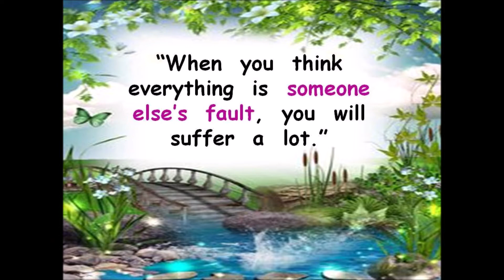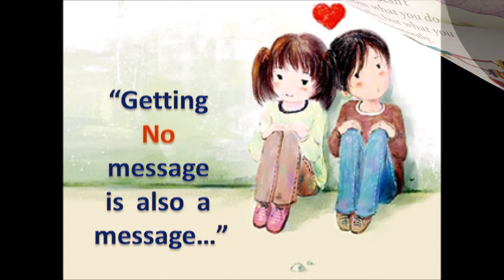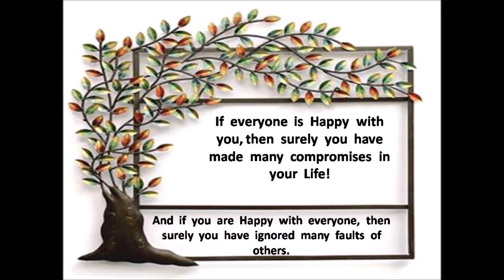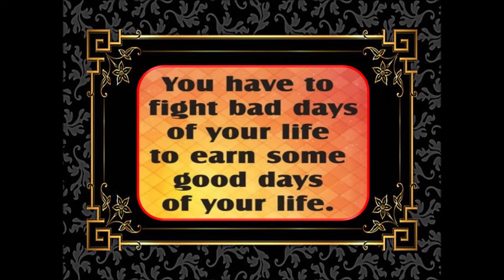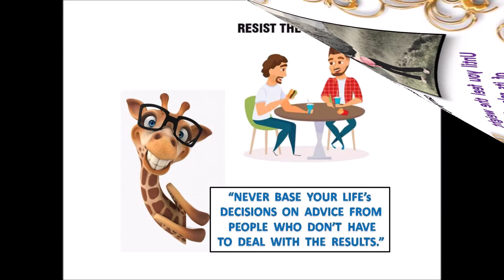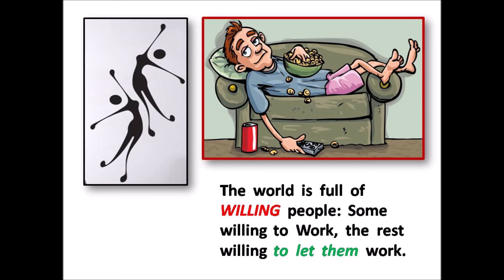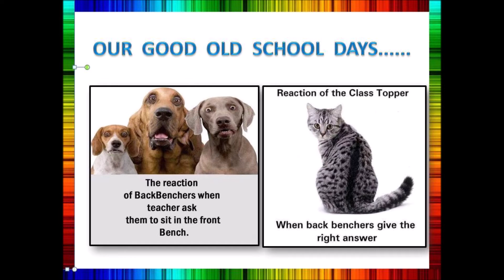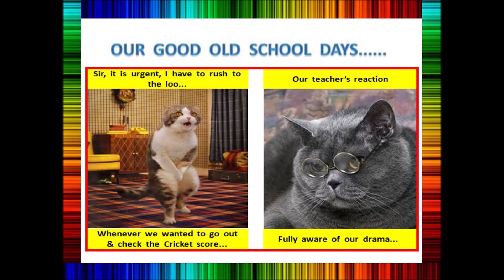PEARLS OF WISDOM Part 52 A